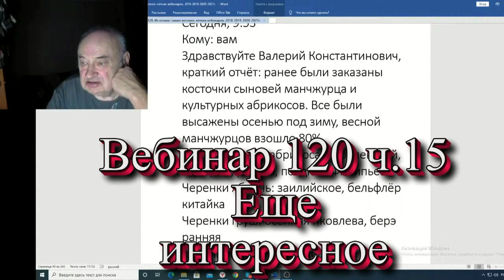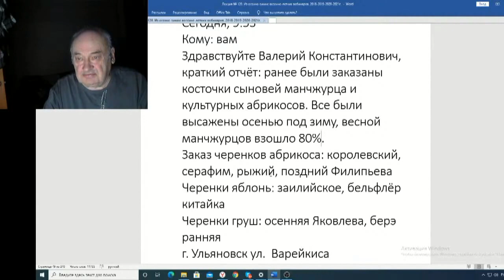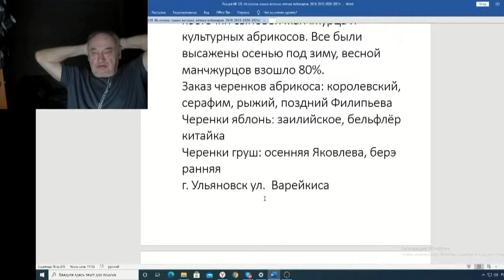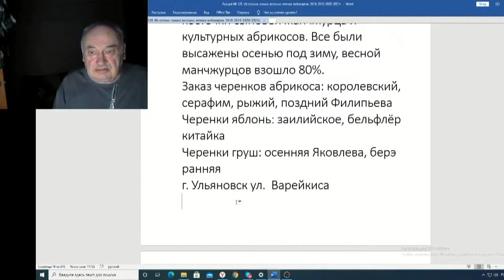Железов Валерий Вебинар 120 ч 15 Еще интересное письмо